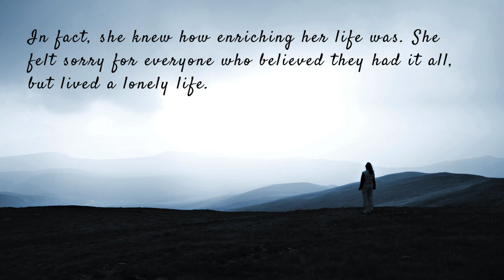Alone | Prose Poem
Please leave your feedback in the comment section.

Vinitha